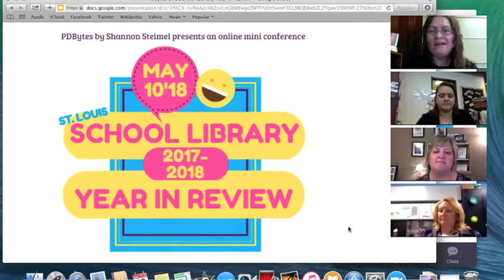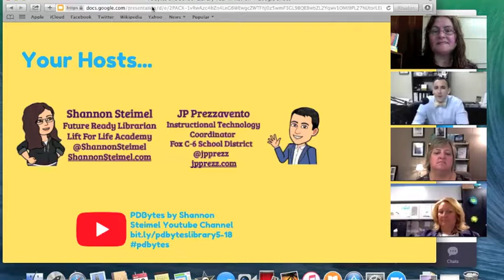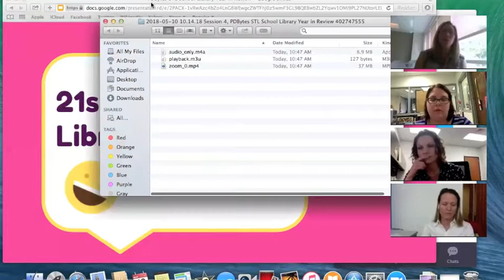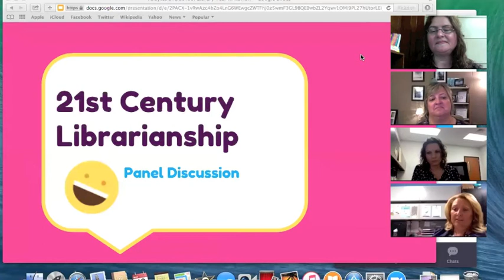21st Century Librarianship Panel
With all of the expectations that come with the new AASL standards & Future Ready Librarians framework, how do we balance new and old priorities to find our focus?